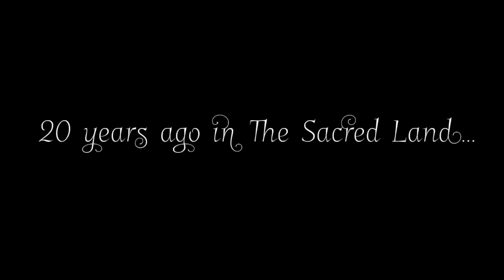Toothless X Light Fury // part 18 teaser (look into the past)